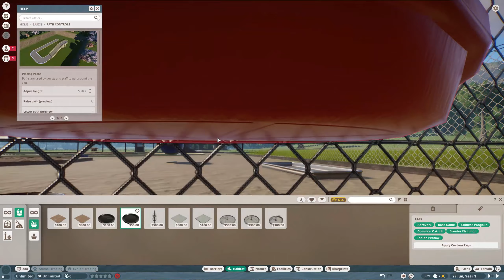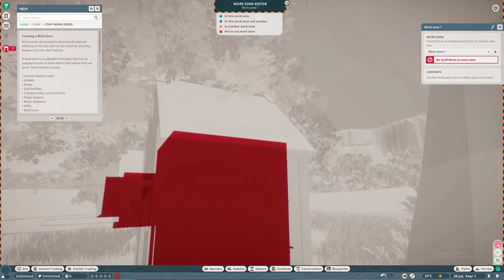Planet Zoo ▼ Walkthrough Gameplay No commentary ▼ Part 1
Speed x10